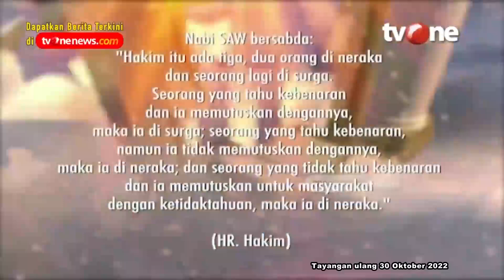Tanggung Jawab Besar Seorang Hakim | Damai Indonesiaku tvOne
Damai Indonesiaku, - Tanggung Jawab Besar Seorang Hakim | Damai Indonesiaku tvOne

DAMAI01
FN01